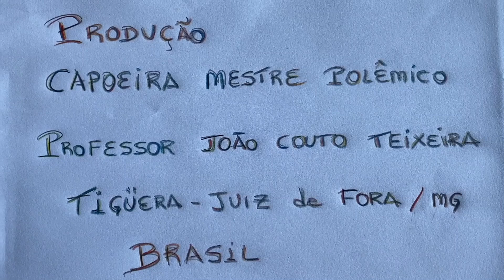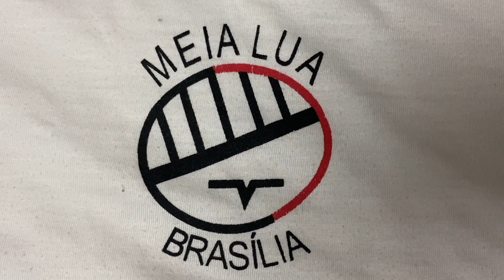Lagarto Teiú-gigante - Salvator merianae: Família Teiidae, Ordem Squamata. IMG_0137. 198 MB. 01Nov24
Lagarto Teiú-gigante - Salvator merianae: Família Teiidae, Ordem Squamata. Rua Antônio Carlos Pereira, próximo ao Elevador de Guerrilha da Piscina, Condomínio Residencial Tigüéra, Juiz de Fora, Minas Gerais/MG, Brasil. Registro de Capoeira Mestre Polêmico - Professor Doutor João Couto Teixeira. IMG_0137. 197,9 MB. 14h37. Sexta-feira, 01 de Novembro de 2024. HD 1080p. MOV.